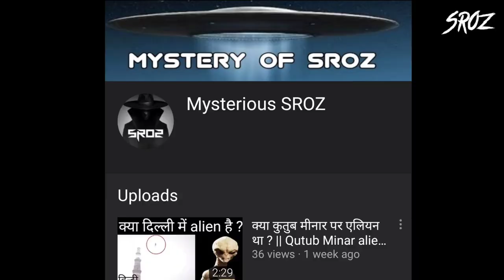जापान की सबसे खतरनाक भूतिया घटना || KUCHISAKE ONNA REAL HORROR STORY || URBAN LEGEND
Hi friend
                 Welcome to MYSTERIOUS SROZ you are  in our   youtube world  .

‌                            Friends in this vedio you know real story of Japanese Urban legend KUCHISAKE ONNA  .

Don't miss to follow MYSTERIOUS SROZ VEDIOS on Instagram link is given below ⬇️

      Friends don't miss to watch our 1st episode India's most haunted places link is given right down here ⬇️

And also don't miss our 2nd vedio on Russian sleep experiment link is given right Down here ⬇️

Is that real Annabelle is mission plz watch out in our 3rd episode link is given ⬇️

Visit top 5 cursed objects from occult museum  in our 4th episode link is given down here ⬇️

 You have explore top 7 most dangerous roads in the world
In our 5 th episode of sroz click the given Link  to watch vedio

DC vs MARVEL  who is best and who is copy cat . In our 8th episode of sroz Viber
Link is down here ⬇️

Did  you know story of Mike the headless chiken lets check out link is given down here ⬇️

Credits

        Friends in our 10th episode of mysterious sroz i take some vedio , photos and other materials too    for help so that credit is not mine .  so plz accept my request 🙏

@Note All:-
                   Some Use Image, Music, Videos, are Show  in This Video some May Be copyrighted To Respect Owners, Not Mine